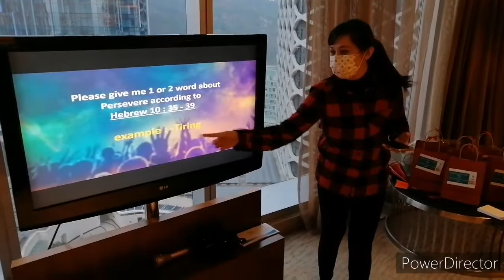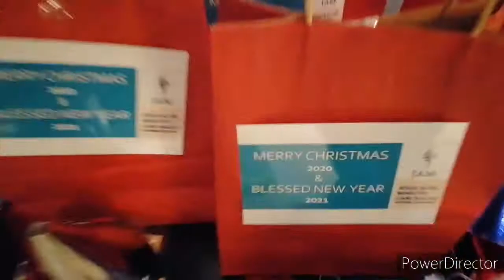JAMmacau Christmas Series activities 20 Dec 2020